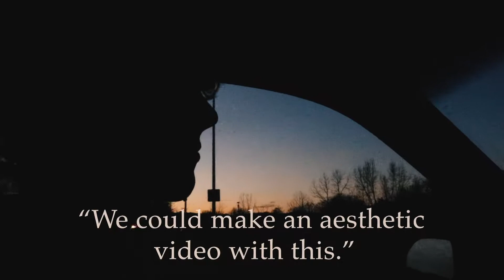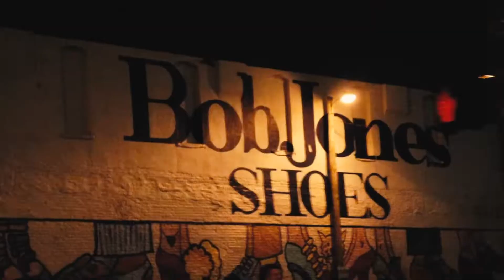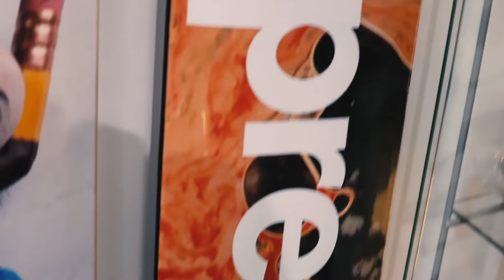Kansas City is Fun and Pretty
"The Kansas City Tenor." A showcase of Kansas City by Lincoln Knowles and Jordan Upton. This video shows how cities in the Midwest don't have to be boring.